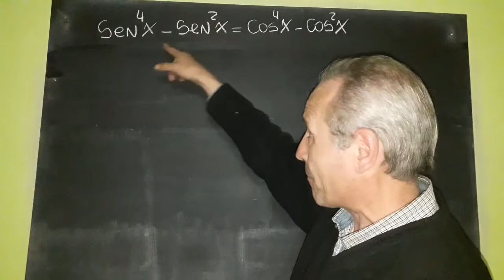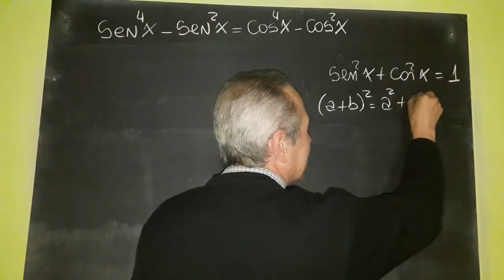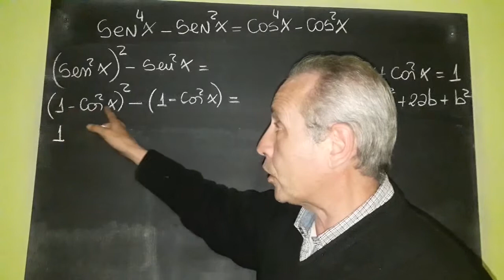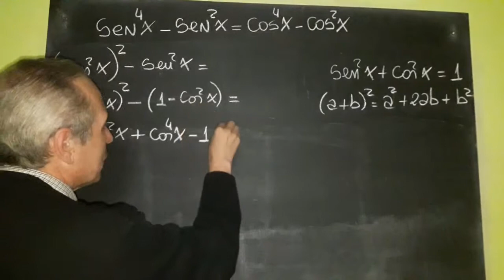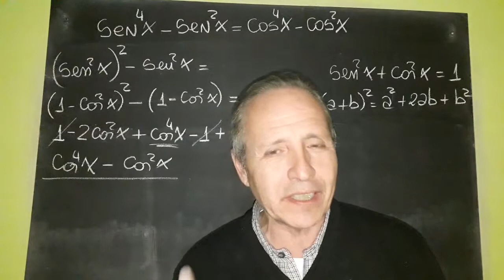Identidades Trigonométricas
Ejercicio resuelto